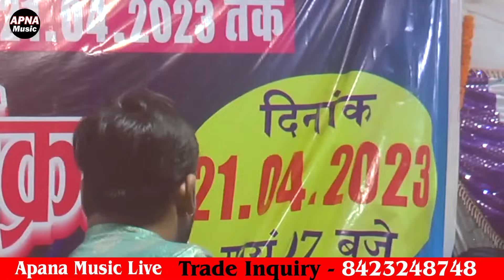stage show 2023!गर्दा उखाड़ पानी-पानी कर दिया रात nisha pandey और chandan यादव ने!chandan yadav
APNA MUSIC LIVE ENTERTAINMENT & MUSIC IS ONE OF THE MOST AND POPULAR BHOJPURI MUSIC CHANNEL IN INDIA.
THIS CHANNEL CONTAINT IS LIVE STAGE PROGRAM AND STAGE PROGRAM MUSIC VIDEO AND DANCE.

stage show,
stage program,
stage show song,
bhojpuri song,
bhojpuri gana,
bhojpuri new stage program,
nisha pandey,
nisha pandey stage show,
nisha pandey ke stage program,
nisha pandey ke gana,
nisha pandey devi geet,
nisha pandey ke bhojpuri gana,
chandan yadav,
chandan yadav stage show,
dugola,
dugola program,
new dugola,
apna music live,
bharat sharma ke gana,